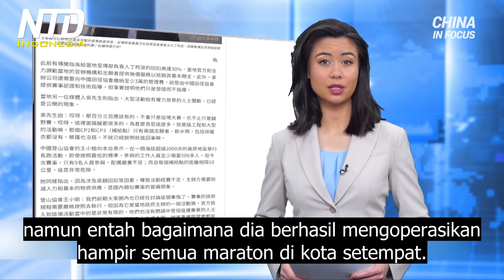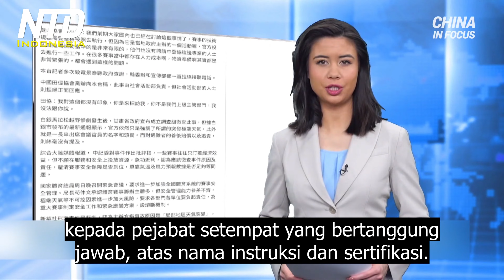Korupsi Pejabat Dibalik Petaka dalam Lomba Marathon di Tiongkok?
Detail lebih lanjut tentang perlombaan ultramaraton mematikan Tiongkok mulai muncul. Menurut media AS, Radio Free Asia, atau RFA, korupsi pejabat mungkin ada hubungannya dengan tragedi tersebut.

Kondisi cuaca ekstrim melanda selama balapan pada hari Sabtu, dan 21 pelari profesional kehilangan nyawa karena kurangnya pasokan dan bantuan. Otoritas menyalahkan cuaca, namun sebuah sumber mengungkapkan kepada RFA, bahwa hingga 30% dari pendapatan lomba harus diberikan kepada pejabat setempat yang bertanggung jawab, sebagai suap.

Sumber itu mengatakan, tidak ada tender publik untuk balapan tahun ini. Sebaliknya, "departemen propaganda rezim Komunis Tiongkok" setempat secara langsung menunjuk seorang pria bernama Wu Shiyuan untuk mengorganisir balapan. Wu menjalankan perusahaan dengan hanya 20 karyawan, namun entah bagaimana dia berhasil mengoperasikan hampir semua maraton di kota setempat. Sumber tersebut mengatakan, selain suap 30%, Wu harus membayar setidaknya 5.000 dolar AS (Rp 71 juta) kepada pejabat setempat yang bertanggung jawab, atas nama instruksi dan sertifikasi.

Nona Wang dari Asosiasi Pendaki Gunung Tiongkok memberi tahu RFA, bahwa acara seperti itu akan membutuhkan setidaknya 500 orang tim pendukung, tapi Wu hanya memiliki 9 orang. Dan setiap titik suplai ulang berjarak lebih dari 6 mil (10 km) satu sama lain.

Wang juga mengatakan, adalah hal biasa di Tiongkok bagi penyelenggara acara serupa untuk memotong tenaga kerja dan persediaan dasar. Itu karena mereka perlu membayar suap.

Laporan masih mengalir dari provinsi Gansu Tiongkok. Seorang pelari disabilitas di sana meninggal, setelah berpartisipasi dalam perlombaan ultramaraton selama akhir pekan. Huang Guanjun adalah juara 'Paralympic Games' memenangkan maraton tuna rungu putra pada tahun 2019. Namun terlepas dari kesuksesannya, dia dikenal menjaga sikapnya tetap rendah hati.

Sekelompok 5 pelari termasuk di antara yang beruntung, diselamatkan oleh gembala lokal, Zhu Keming. Zhu pertama kali menyadari ada yang tidak beres ketika dia mendengar teriakan minta tolong, di dekat tempat perlindungan guanya. Dia segera menemukan para atlet lomba, segera membawa mereka ke tempat berlindung di dalam dan menyalakan api.

Pelari maraton lain selamat berkat metode yang tidak biasa, yang membuatnya tetap waspada. Saat kondisi cuaca buruk terjadi, pelari Wang Jinmin segera sangat kedinginan. Dia berkata, dia mencoba segalanya untuk membuat dirinya tetap terjaga, melawan kedinginan sambil menunggu penyelamat.

Penyelenggara acara pertama kali menyadari ada sesuatu yang sangat tidak beres hanya tiga jam setelah balapan dimulai.